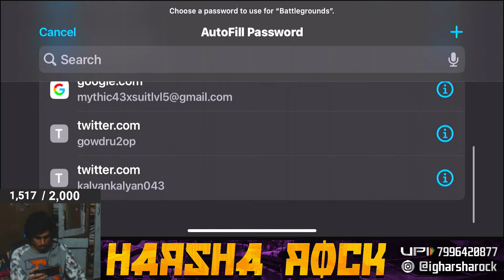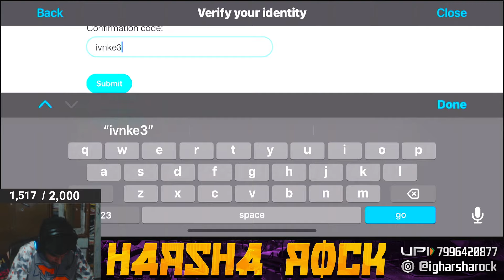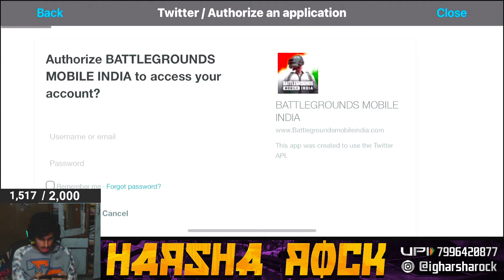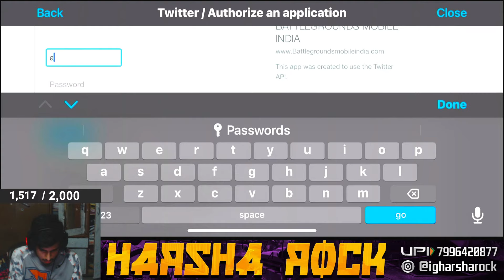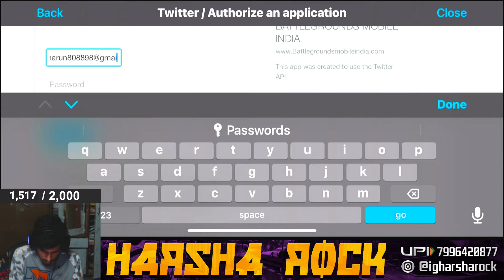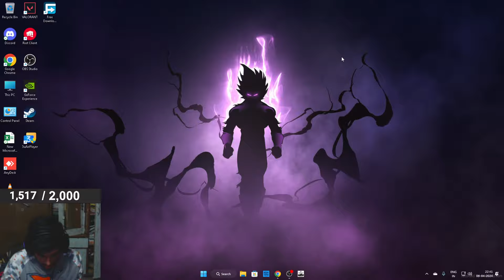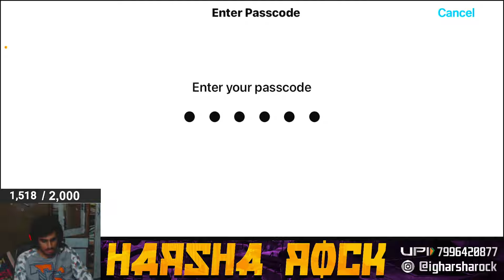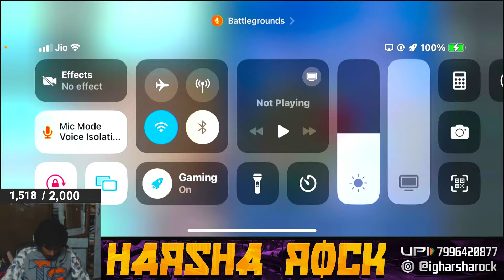LETS KILL RANK PUSHERS 😂| BGMI LIVE IN KANNADA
My name:- Harsha.m
My device:- IPad 9th generation 👀
To know more about me DM me ❤️

[ No Spam, Self hv, Treat Each Other Humbly.

[ Don't let anyone spoil your fun in chat and help in keeping the chat clean by

reporting spammers/abusive trolls.